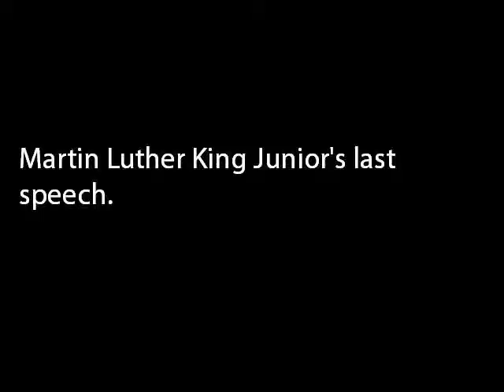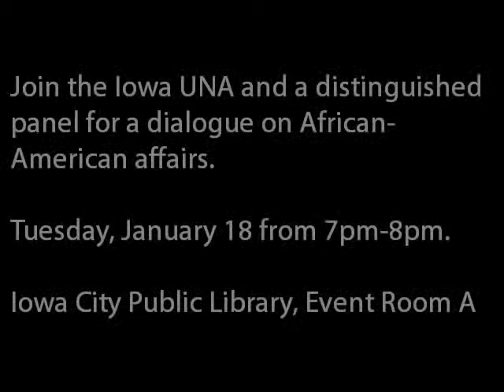Iowa UNA - MLK JR Event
Join us Tuesday, January 18 from 7pm-8pm at the Iowa City Public Library (Room A) for a panel and audience discussion on African-American affairs.